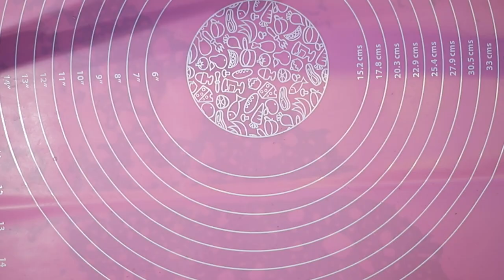New Kitchen Useful Products in Budget | Monsoon Special Corn Pakoda Recipe | onepot meal | vlogs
New Kitchen Items | kitchen useful products in budget | monsoon recipes | pakora recipe |  Corn Pakoda Recipe | Dalia Recipe | Morning Breakfast Idea | healthy recipes | simple dinner | indian vlogger | neelam vlogs | indian family vlogs | daily vlogs | hindi vlogs | dinner idea | snack recipe

Fairy Lights
Laptop Table
Kushees Keyboard
kids Tablets
Cloth drying stand
Cushion Covers
Cushion Fillers
Sofa Cover
Water Purifier

Other things you might be interested in:

Hubbys Lunchbox
Mixie (food processor)
silicon spatula
Masala Dabba
Black Wok: homecenter
Grey Wok
ss mixing bowl
Cooker: stahl
chopping Board
Knife (mine is black)
salt Container (similar)
Dark Chocolate
Parchment Paper
White Plates
Name Plate
egg boiler
Kitchen Rack
Iron Spice Rack
black kadai
Electric Chopper
Vacuum Cleaner
Cutlery Stand
Freezer Box
drill Machine
Screw Driver
Mirror Cabinet
hand blender
Measuring Cups
Measuring spoons
Melon seeds
Milk Powder
Rice Pot
Corn Poha
Tadka Pan
white roses
electric aroma diffuser
washing Machine
vinod cooker
Water Jug
Soup Cup
Makeup Mirror
ss Kadai: stahl